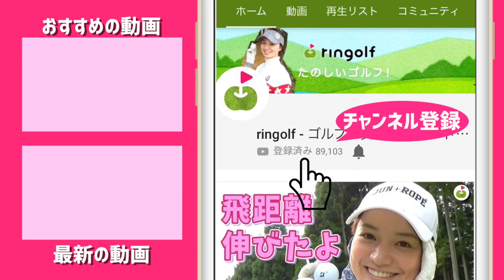テンフィンガーグリップのススメ【森守洋プロとスイング改造】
実はこのとき山口すず夏ちゃんと初対面をして
即ringolfに出てくれないかとオファーしたのでした😊笑

ーーーーー